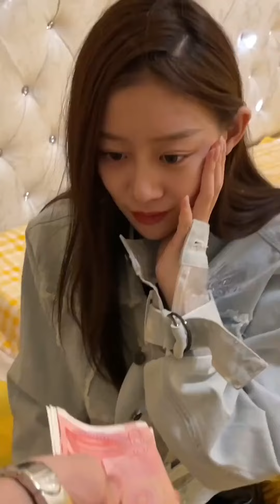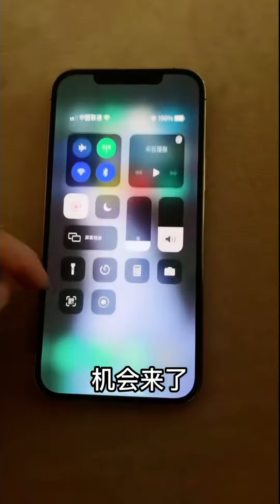姐弟搞笑趣事合集！匪徒：太好了，遇到同行了【武悦】